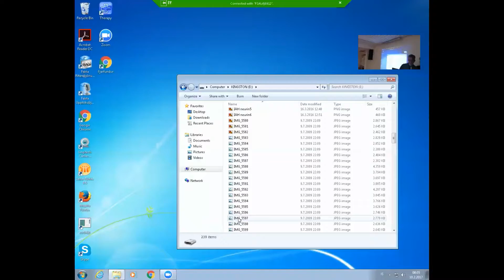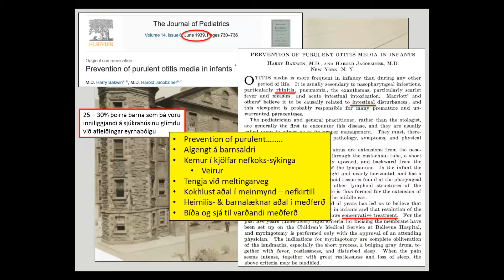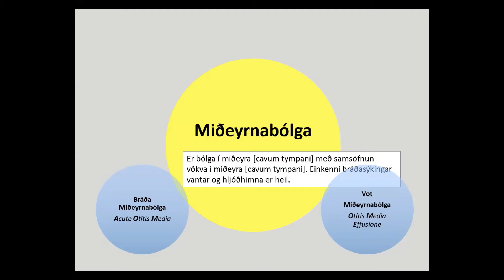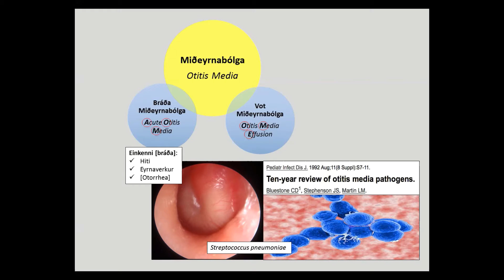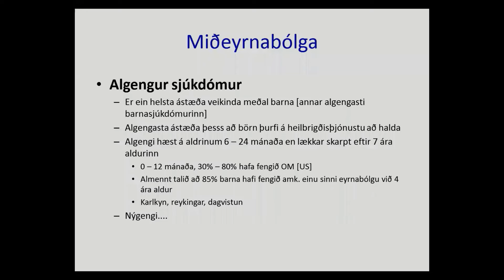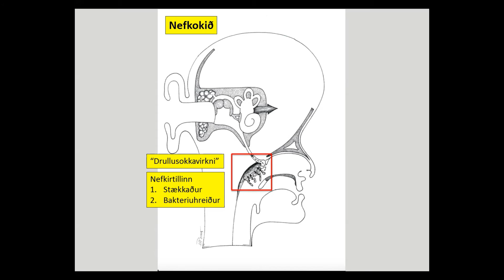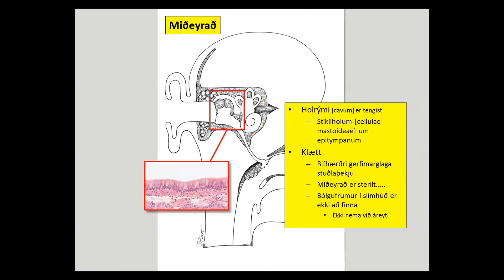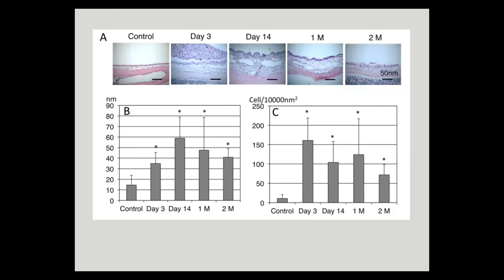Miðeyrnabólgur (17. febrúar 2017)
Fyrirlesari: Hannes Petersen, læknir